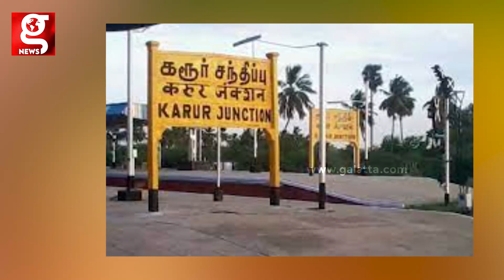கருப்பசாமி ஆட்டம் 💥💥💥 ஊர் மக்களுடன்Mingle ஆகி ஆடிய துணை Mayor👏🏻👏🏻